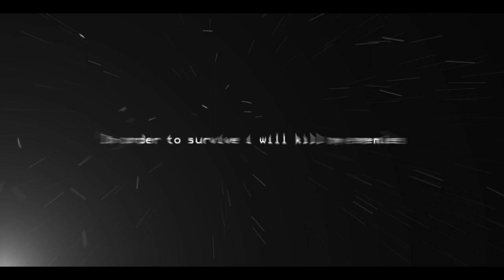In order to survive i will kill my enemies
Hey everybody.

📃 CREDITS
Anime: arifureta shokugyou de sekai saikyou

Ignore tags
tokyo ghoul
Denpa Onna to Seishun Otoko
Kaneki
Tokyo Ghoul
Best AMV
Edit
Beat
Anime
Best
Animation
Japan
owari no seraph
Assassination classroom
Darling in the franxx
My little monster
kakegurui
Rezero
rezero ses 2
emilia
rem
subaru
got me looking so crazy